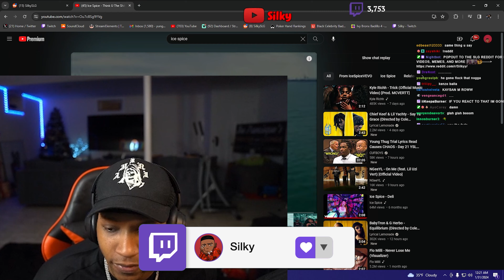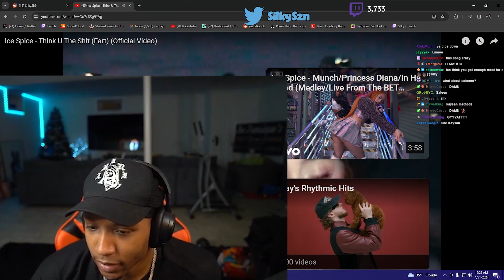Silky Reacts To Ice Spice - Think You The Sh*t (Official Music Video)